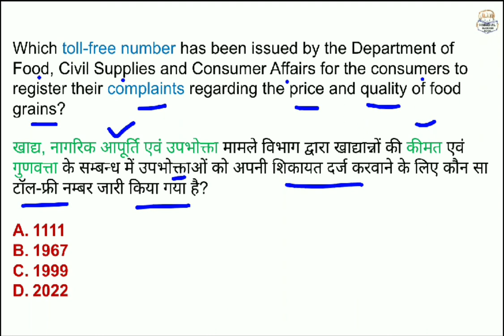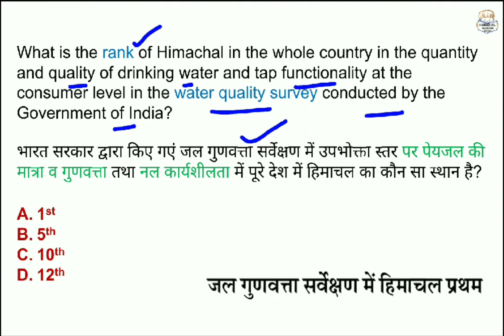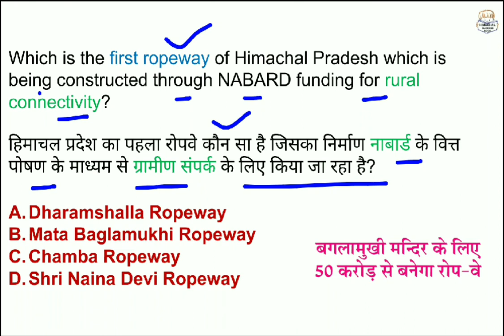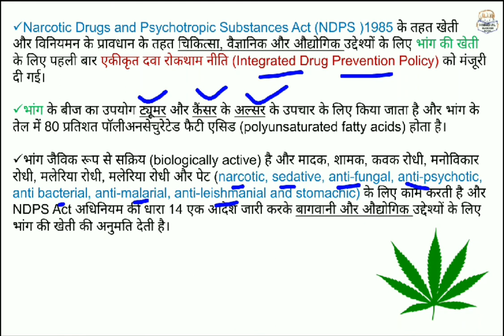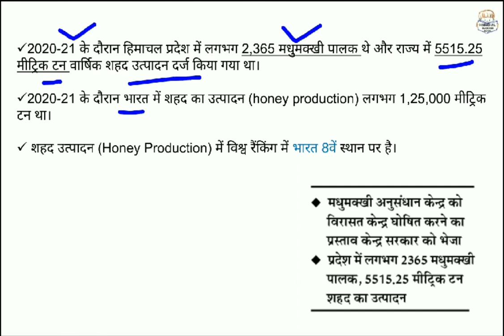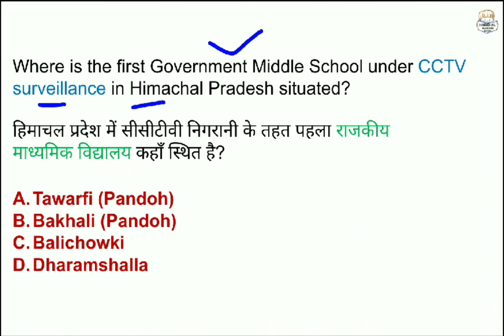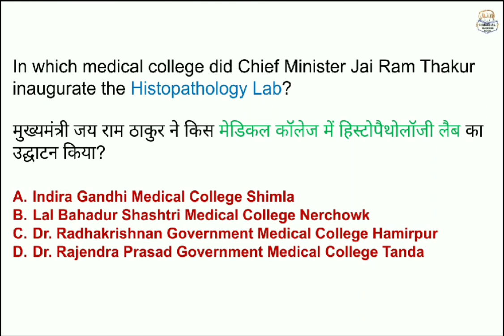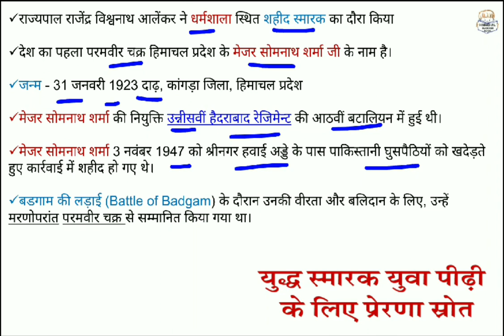HP Giriraj Current Affair February 2022 Second Week Himachal Pradesh Giriraj February2022 Discussion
In this video session we will discuss current affairs of Himachal Pradesh published in weekly newspaper Giriraj of 9 February 2022.
All the current affairs of HP which were published in Giriraj weekly newspaper of 9 February 2022 as second 2nd week are thoroughly discussed.

@HIMACHAL SUCCESS BOOK

📩 For PDF Join Telegram Channel

Chapters -
Info - 00:00
Giriraj HP Current Affairs - 00:20

Mic Used for recording Boya BYM1
All Playsists-

🔈Giriraj February 2022 Daily Current Affairs Himachal Pradesh second week

🔈Giriraj February 2022 Daily Current Affairs Himachal Pradesh part 2

🔈  Giriraj Part 2 February 2022 HP Current Affairs
🔈  Giriraj second week february 2022 HP Current Affairs

 HP Current Affairs Giriraj february 2022

Giriraj february 2022  Himachal Pradesh Current Affairs
Giriraj february 2022 hp current affairs
Monthly current affairs of Himachal Pradesh february 2022
monthly current affairs of hp february 2022

2022currentaffairs
HP Giriraj Current Affairs february 2022 second Week
Himachal Pradesh Giriraj february 2022 Discussion
weekly giriraj hp current affairs  february 2022
weekly giriraj himachal pradesh current affairs newspaper february 2022
Giriraj second part february 2022
second week giriraj february 2022
weekly hp current affairs of giriraj newspaper february 2022
weekly himachal pradesh current affairs of giriraj newspaper february 2022
second week hp current affairs of giriraj newspaper february 2022
second week himachal pradesh current affairs of giriraj newspaper february 2022
2nd second part hp current affairs of giriraj newspaper february 2022
2nd second part himachal pradesh current affairs of giriraj newspaper February 2022
himachal pradesh current affairs 2022
2022 hp current affairs
2022 himachal pradesh current affairs
hp current affairs february 2022
himachal pradesh current affairs february 2022
Giriraj current affairs
Current Affairs Giriraj newspaper himachal pradesh
himachal success book current affairs